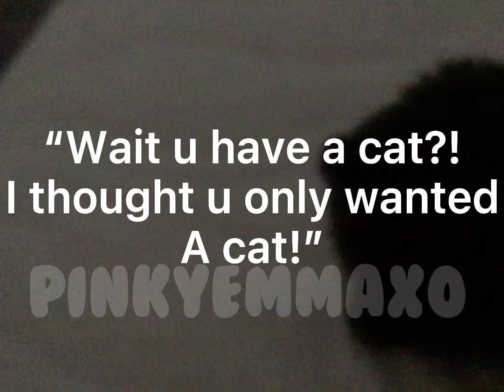Cat reveal 😉 | Watch till the End | Trend | pinkyemmaxo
✰ 𝗍𝖺𝗀𝗌 ✰